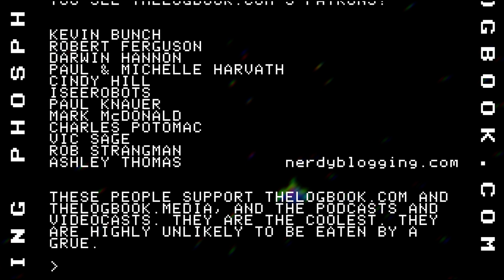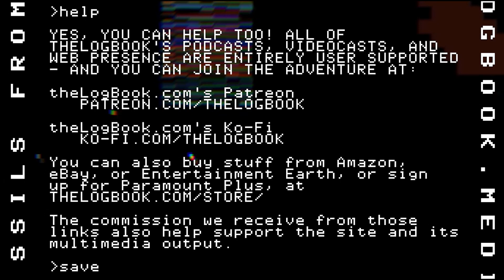Phosphor Dot Fossils: Dungeon! (Apple II, 1982) - Part 4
As our quest wraps up in the meticulously-translated Apple II version of the popular board game Dungeon!, it's easy to see why this game won awards and was worthy of a Phosphor Dot Fossils longplay.

And, of course, the sites that started it all, combining sci-fi, retro video games, book, music and toy reviews, and all sorts of retro-futurist fun